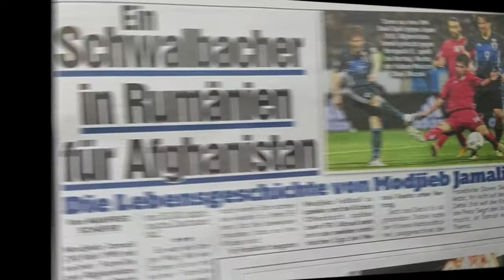Modjieb Jamali 2017/18 Highlightvideo new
Professional Spccer Player Europe/ Asia/Germany/ Afghanistan